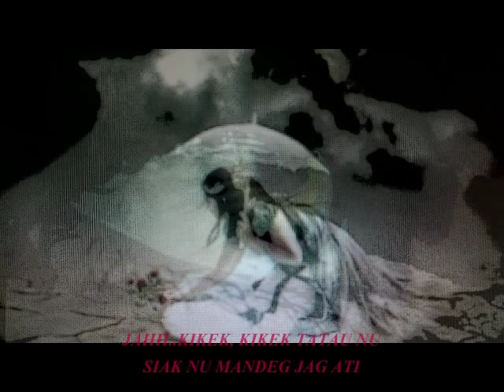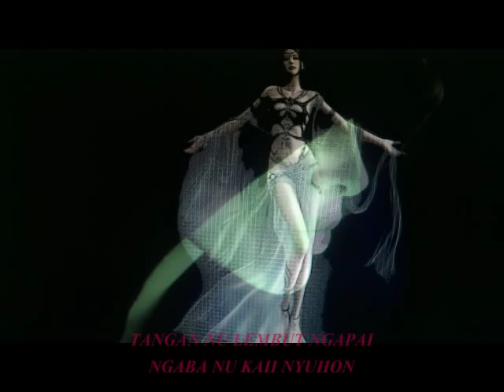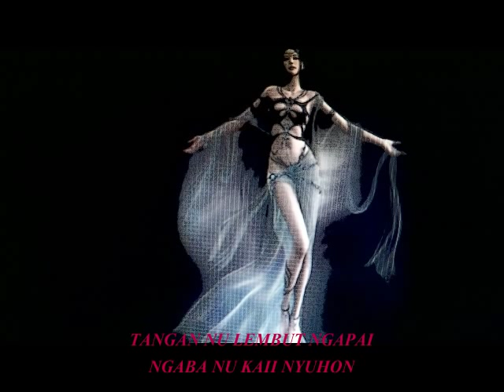DAYUNG TABING AIH - RICHMOND ALLAN / LAGU BIDAYUH SERIAN / LYRICS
Those were the days...when we were innocent. Yet we knew it was sad...and at a very young age, in primary school, i knew i was falling in love. funny...hehehe...evergreen!